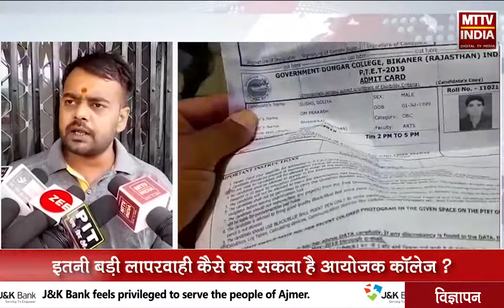AJMER NEWS | PTET के प्रवेश पत्र में भारी गलतियां,आखिर कौन है इस के लिए जिम्मेदार ? | MTTV INDIA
PTET के प्रवेश पत्र में भारी गलतियां,हजारों छात्र हो रहे परेशान,एक केन्द्र का नाम लिखा भाईचारा विश्वविद्यालय,वहीं प्रवेश पत्र पर लिखा है गोवर्धन डूंगर कॉलगर्ल बीकानेर,आखिर कौन है इस के लिए जिम्मेदार ?,इतनी बड़ी लापरवाही कैसे कर सकता है आयोजक कॉलेज ?